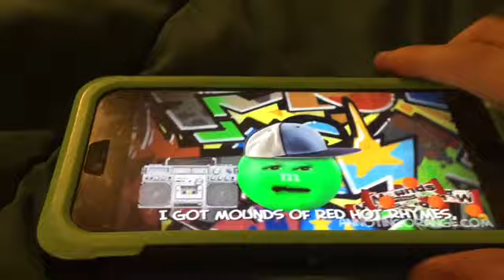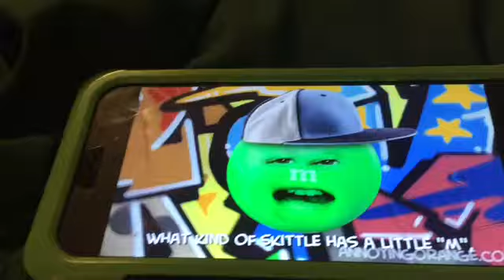NOGGIN’s Epic Rap Battles Of History #2 Moose A Moose vs NicePeter EM&EM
The third viral video parod